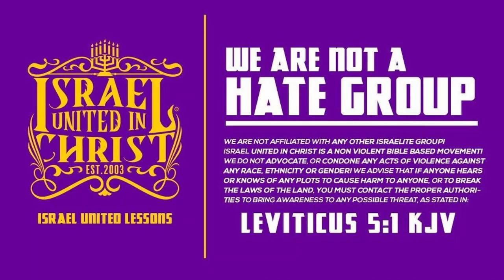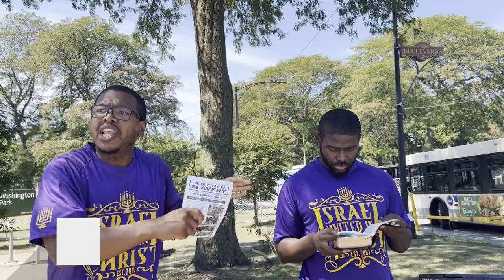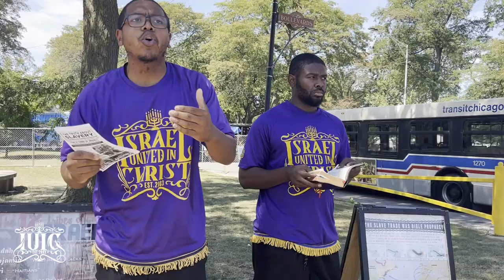Deuteronomy 28: The Curses For Disobedience Explained..